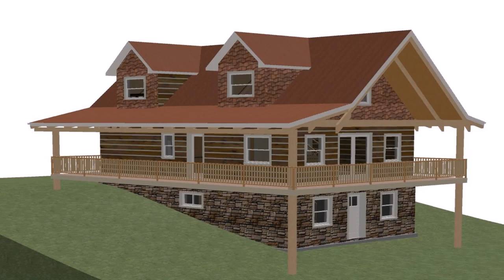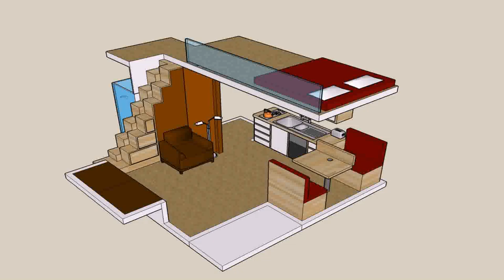Buy Car NY 5% DP